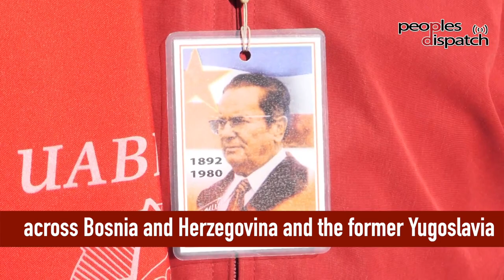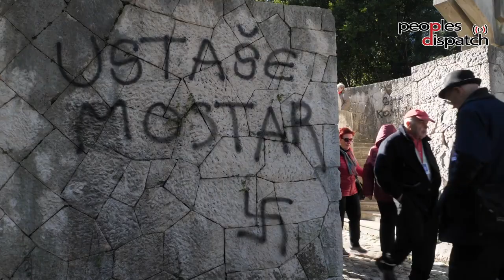Thousands gather to commemorate 75 years of liberation of Mostar from Nazi rule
Thousands of people from across Bosnia and Herzegovina flocked to the city of Mostar on Saturday, to celebrate the 75th anniversary of the city's liberation from fascism. In 1945, Joseph Broz Tito led the Yugoslav Partisans, the military wing of the Communist Party of Yugoslavia, and liberated the former Yugoslavian city from Nazi rule.